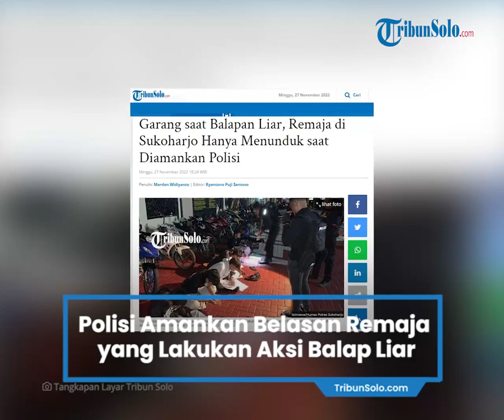Polisi Amankan Belasan Remaja di Sukoharjo yang Gelar Aksi Balap Liar di Simpang Empat Patung Jamu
TRIBUNSOLO.COM, SUKOHARJO - Belasan remaja harus berurusan dengan Polres Sukoharjo, Sabtu (26/12/2022) malam.

Pasalnya mereka kedapatan melakukan aksi balapan liar di simpang empat Patung Jamu Bulakrejo, Kecamatan/Kabupaten Sukoharjo.

Para remaja yang garang saat balapan ini, ternyata hanya tertunduk saat diamankan Polisi.

Kapolres Sukoharjo AKBP Wahyu Nugroho Setyawan melalui Katim Pandawa Ipda Endro Cahyono mengatakan, pihaknya mengamakan 18 orang.

"Untuk memberi efek jera, dilakukan  pembinaan untuk mereka," ucap Endro kepada TribunSolo.com, Minggu (27/11/2022).

Endro mengatakan selain mengganggu ketenangan masyarakat sekitar, sepeda motor dengan knalpot brong juga diamankan karena melanggar peraturan lalu lintas.

Dia menuturkan, penindakan tersebut merupakan bentuk tindak lanjut dari laporan masyarakat, karena aksi balap liar para pemuda ini dianggap mengganggu.

"Kami juga minta untuk melepas knalpot brong tersebut, barang bukti knalpot brong kami sita," ujar Endro.

Selain itu, Ia mengaku Tim Pandawa juga mengamankan 12 remaja yang tengah pesta miras di kawasan sekitar SPBU Telukan.

Dalam mengamankan belasan remaja tersebut, Tim Pandawa menyita sebanyak sembilan botol ukuran 1,5 liter berisikan miras jenis Ciu.

"Mereka kemudian didata dan diberikan pembinaan, agar tidak mengulangi perbuatannya," pungkas Endro. (*)

Artikel ini telah tayang di TribunSolo.com dengan judul Garang saat Balapan Liar, Remaja di Sukoharjo Hanya Menunduk saat Diamankan Polisi,